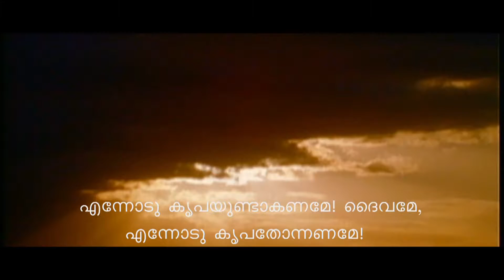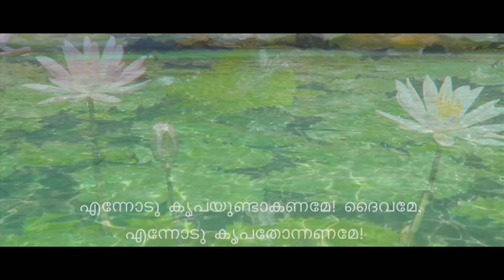Psalm 57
Psalms composed and visualised with the text from POC Bible. An ineffable prayer experience!